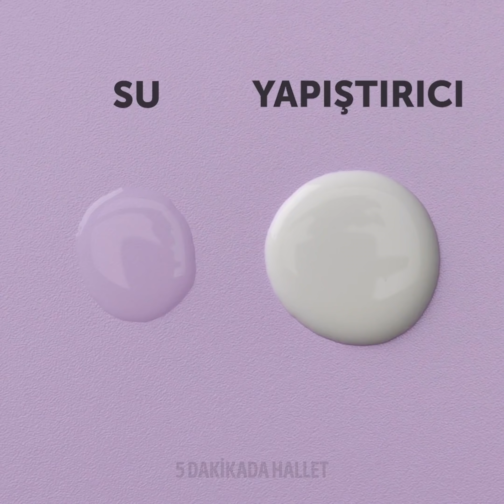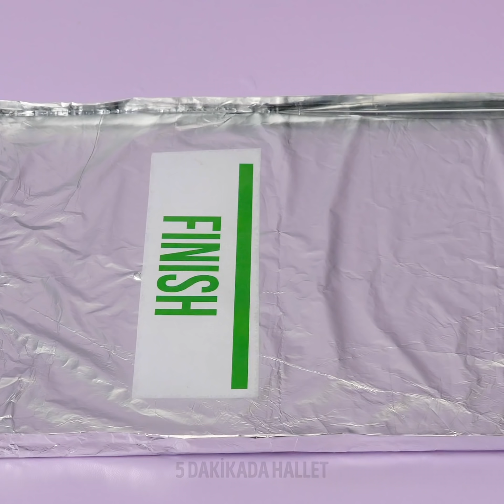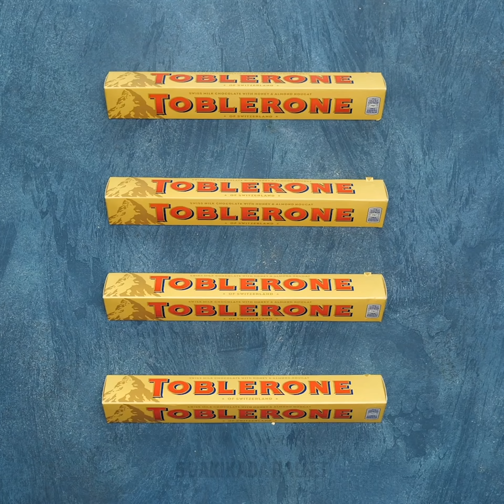HAYAL BİLE EDEMEYECEĞİNİZ 16 BÜYÜLEYİCİ EL İŞİ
EVDE YAPABİLECEĞİNİZE İNANAMAYACAĞINIZ ŞAHANE EL İŞİ FİKİRLERİ VE OYUNCAKLAR

Oyun hamuru kullanarak gerçek yiyeceklere benzeyen silgiler yapabileceğinizi biliyor muydunuz? Bu videoda onu ve daha birçok el işini nasıl yapacağınızı gösteriyorum.
Skittles paketindeki şekerlemeleri renklerine göre ayırarak karıştırıcıda ezin. Ondan sonra dondurmayla karıştırarak boş Pringles kutusuna farklı renklerde katmanlar halinde dökün. İçinde bir de çubuk koyup dondurursanız kendi nefis Skittles dondurmanızı hazırlamış olursunuz.
Oreo bisküvilerini seviyorsanız sıcak silikon kullanarak kendi kalıbınızı nasıl hazırlayacağınızı gösteriyorum. Böylece polimer kilden Oreo bisküvileri hazırlayıp onları anahtarlığa dönüştürebilirsiniz.
Bir alüminyum folyonun üstüne keçeli kalemle bir şeyler çizin ve sonra su döküp karalamalarınızın hareket etmesini izleyin. Hatta pipetler kullanarak arkadaşlarınızla yarışabilirsiniz.

Zaman Bilgileri:
1:19 - Şekerleme kullanarak yapılan şahane pasta süslemeleri
2:44 - Şirin bir su ve bilye deneyi
3:58 - Yaprak kullanarak sıkıcı tişörtünüzü süsleyebilirsiniz
5:13 - Muhteşem bir fan tüyosu
6:40 - Kendin yap Bounty dudak balsamı
7:33 - Evde deneyebileceğiniz harika el işleri
8:58 - Keçeli kalemden damgalar